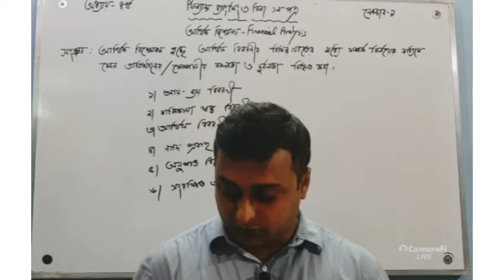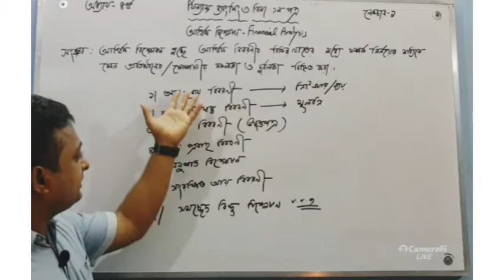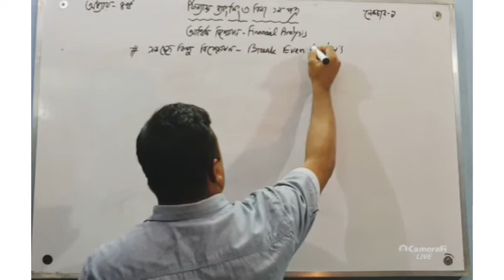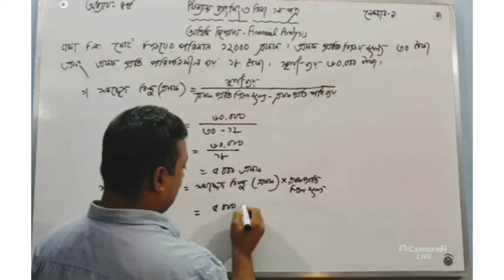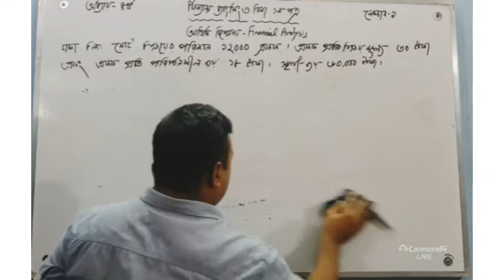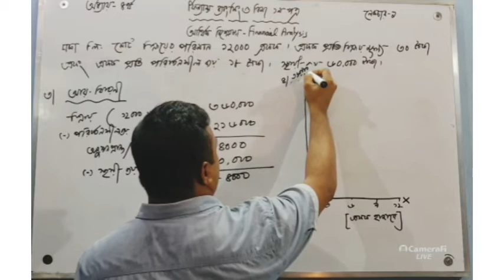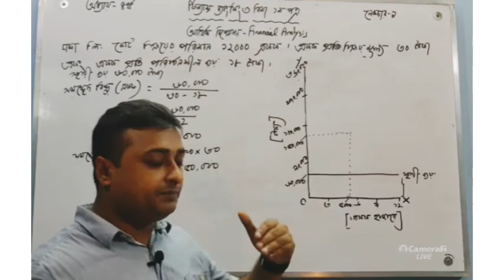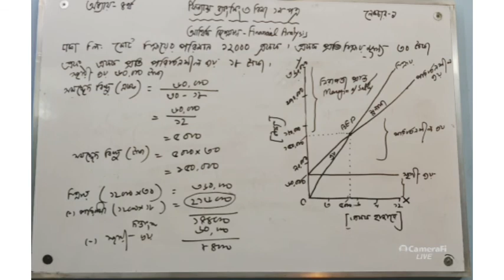আর্থিক বিশ্লেষণ পার্ট- ১ ( ফিন্যান্স ব্যাংকিং ও বিমা ১ম পত্র)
উচ্চমাধ্যমিক একাদশ  শ্রেণির ব্যবসায় শিক্ষা শাখার ফিন্যান্স ব্যাংকিং ও বিমা ১ম পত্রের চতুর্থ  অধ্যায় নিয়ে আলোচনা করা হয়েছে।আমরা জানি এই অধ্যায়ের মধ্যে তিনটি অংশ রয়েছে
 ১। সমচ্ছেদ বিন্দু বিশ্লেষণ
২।নগদ প্রবাহ বিবরণী বিশ্লেষণ
৩। নগদ প্রবাহ বিবরণী বিশ্লেষণ নিয়ে আলোচনা করা হল
আশা করি পরের পার্ট দেখবে সবাই।